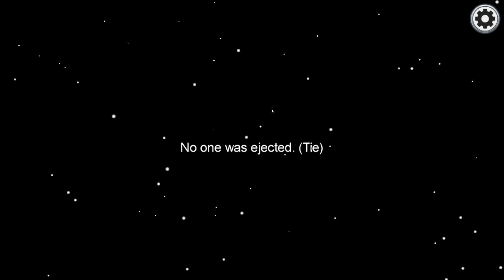THIS ALWAYS HAPPENS ON AMONG US!!!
I CBA with this.